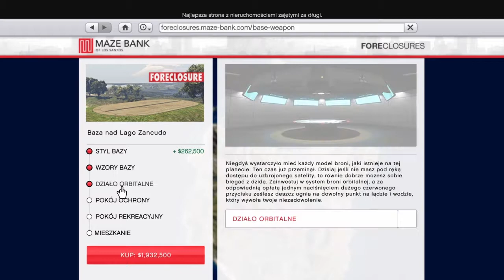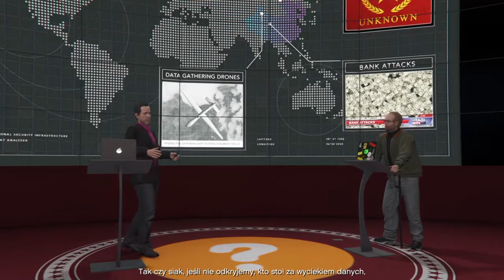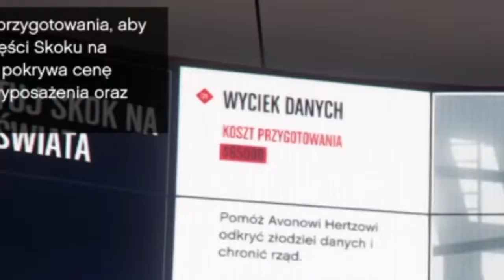Doomsday heist: ambulance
Hello everyone its me Oska boska and today im playing with marten the Doomsday DLC.